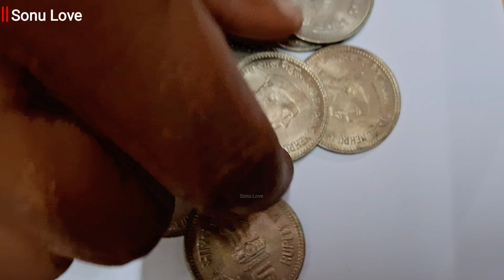Indira Gandhi 5 rupees coin || 1984 का इंदिरा गांधी और जवाहरलाल नेहरू के सिक्के की क्या है असली कीमत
Indira Gandhi Rs 5 coin 1984 and Jawaharlal Nehru coin 1989 दोस्तों यह दोनों सिक्के आज के समय में रेयर कॉइन है लेकिन कुछ असामाजिक तत्वों के द्वारा बनाई गई गलत वीडियो और पोस्ट के कारण इन की असली कीमत गलत बताई जा रही है कुछ लोग इसको 22 लाख का तो कुछ लोग इसको 55 लाख का सिक्का बता रहे हैं उन्ही की सच्चाई को सामने लाने के लिए हमने यह वीडियो बनाई है इस वीडियो में आपको पता लगेगा कि इन दोनों सिक्कों की असली कीमत क्या है हमारा उद्देश्य आपको सच्ची जानकारी देना है ताकि आपको परेशानियों का सामना ना करना पड़े और धोखेबाज़ो से बच सके आपको वीडियो अगर अच्छी लगे तो लाइक करें चैनल पर अगर नए हैं तो सब्सक्राइब करें और ज्यादा से ज्यादा लोगों को शेयर करें ताकि लोग मूर्ख ना बने और अपने पैसे को बचा सके Sonu Love